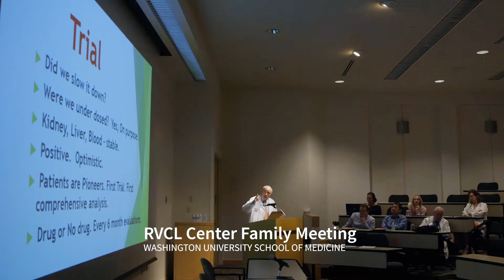Decades of dedication lead to drug trial for rare, fatal illness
John P. Atkinson, MD, leads the first clinical trial evaluating a potential drug therapy for a rare, fatal disease called retinal vasculopathy with cerebral leukodystrophy (RVCL). Atkinson, who directs the RVCL Research Center at Washington University School of Medicine in St. Louis, has played a key role in research to describe the disease and develop a genetic test to identify it.

Video by Huy Mach/Washington University School of Medicine in St. Louis